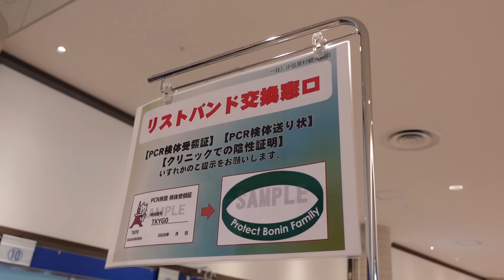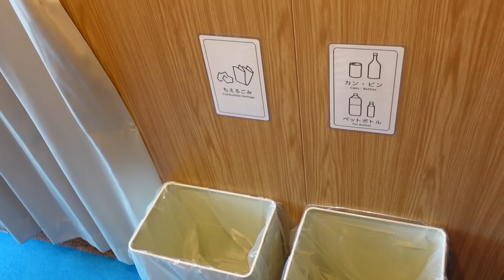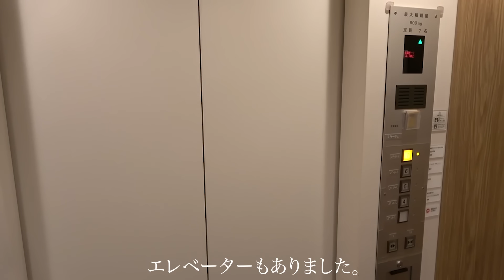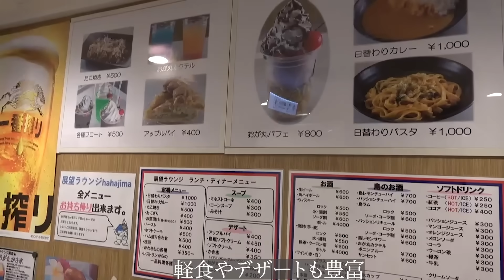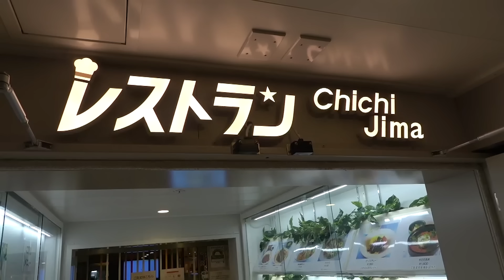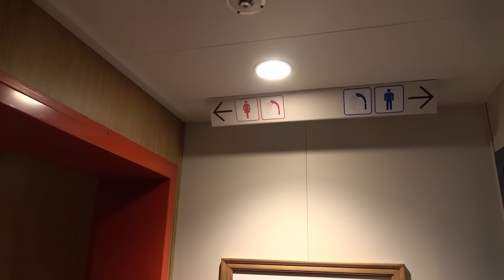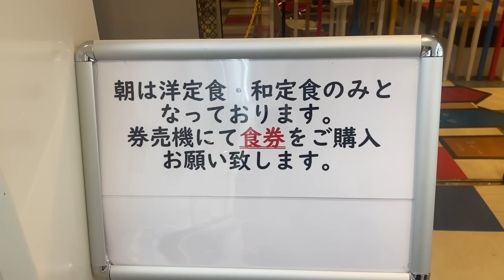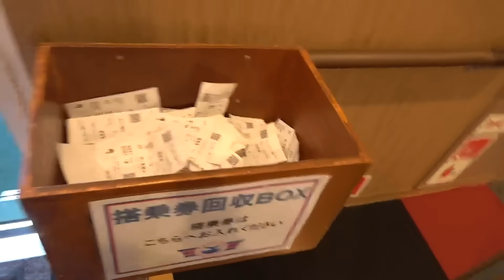【世界遺産】小笠原諸島へ片道24時間の船旅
ずっと訪れたかった世界自然遺産・小笠原諸島

今回は転職活動中で暇やと言うていた母と親子2人旅にいってきました！

初著書『散歩するアンドロイド 』発売中！

アンドロイドのお姉さんSAORI の 各種SNSも何卒よろしくお願いいたします。